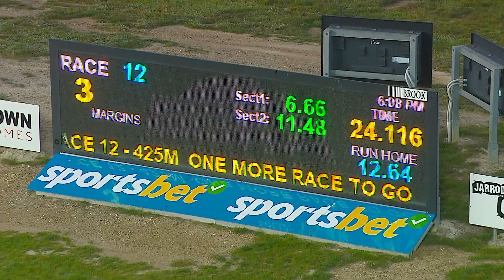BEN WED 18 SEP 24 R12